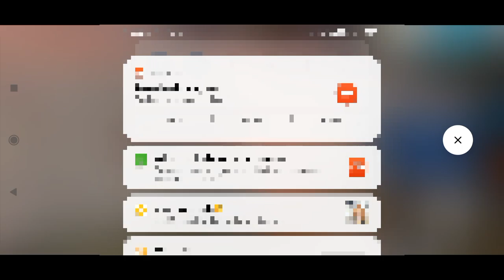BYE BYE | Free Fire Max Clash Squad Bermuda Remastered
VASHU 99
Vashu 99
Vashu 99
Vashu99
VASHU99
vashu99 BYE BYE | Free Fire Max Clash Squad Bermuda Remastered

‌free fire clash squad Kalahari
‌free fire clash squad Bermuda
‌free fire clash squad Kalahari rank
‌free fire clash squad Bermuda rank
‌free fire classic rank
‌free fire classic
‌free fire clash squad rank
‌free fire clash squad alpine
‌free fire clash squad purgatory
‌free fire clash squad Bermuda remastered
‌free fire lone wolf lron cage
‌free fire creative mode popular meps
‌free fire classic battle Royale Bermuda
‌free fire classic Bermuda remastered
‌free fire classic purgatory
‌free fire classic Kalahari
‌free fire pet mania air fair
‌free fire,
free fire new event,
 free fire song, free fire tik tok
, free fire max gameplay in tamil,
 free fire max gameplay ajju bhai,
free fire max gameplay clash squad
, free fire max gameplay video,
free fire max gameplay malayalam,
free fire max gameplay today,
free fire max gameplay 2022,
 free fire max gameplay live,
free fire max gameplay in telugu